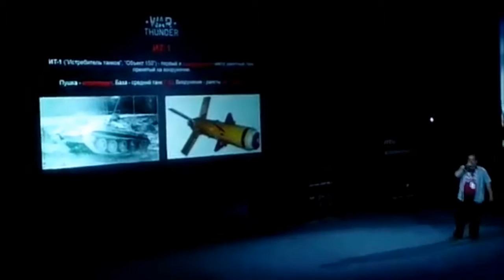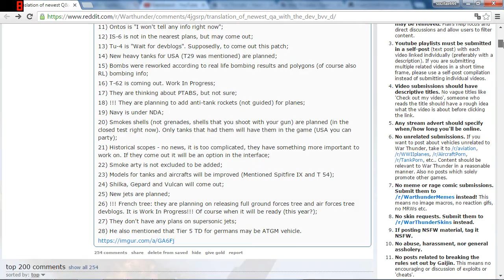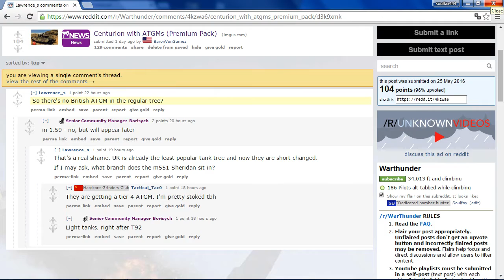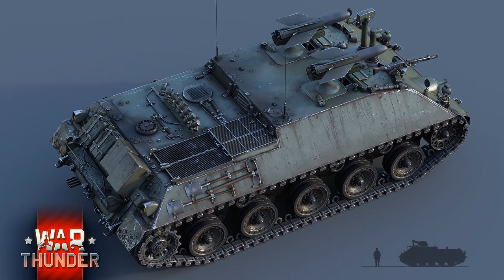War Thunder Weekly [Ep.1] // Update 1.59 "Flaming Arrows" //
First instalment (or pilot episode) of a new series I'm doing in which I cover and discuss all the interesting and new things that have happened in the last week, sort of like a weekly show.

Since this is a pilot episode any sort of feedback or constructive criticism is more than welcomed!

If you would like to see one of your replay featured in one of my videos send them over to " " and I will check them out.